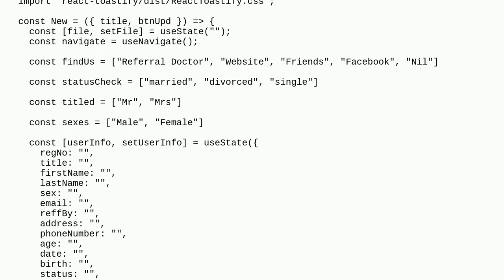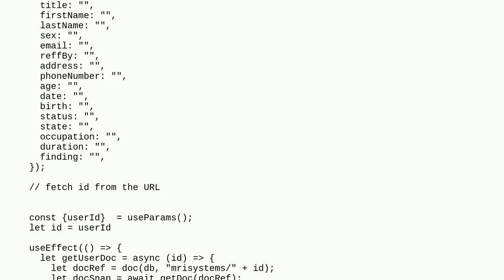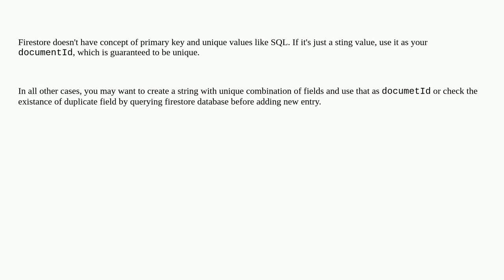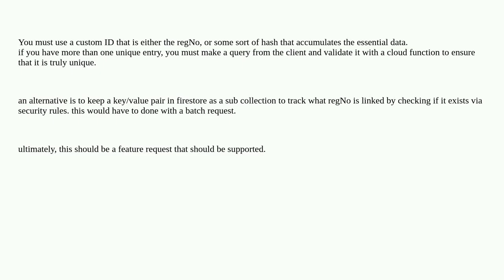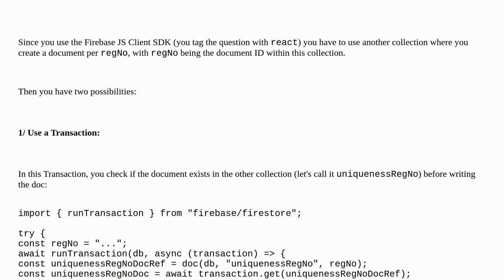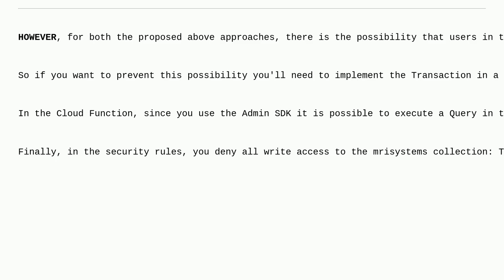How to avoid duplicate entries from Cloud Firestore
A special thanks goes out to the community

  google-cloud-firestore reactjs firebase